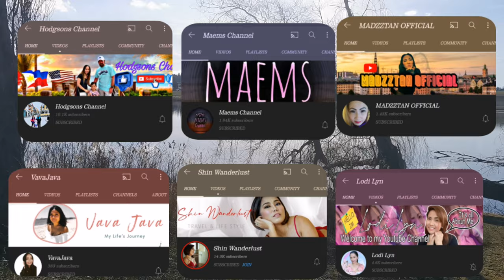TIPS TO GET MONETIZED ON YOUTUBE 2021 | Yahoo!! PAANO AKO NAMONETIZE? | My Journey | Megishi Vlogs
HELLOOOO...
HOW ARE YOU ALL?? .. I HOPE YOU ARE ALL GOOD...
IN THIS VIDEO I WILL SHARE MY HONEST TIPS AND TRICKS HOW I GET MONETIZE MY CHANNEL.. A LITTLE STORY TIME ABOUT MY JOURNEY.. I HOPE IT WILL BE HELPFUL ESPECIALLY For THOSE WHO ARE PLANNING TO MAKE THEIR OWN YOUTUBE CHANNEL AND ALSO TO SMALL YOUTUBERS LIKE ME..GOOD LUCK TO ALL OF US.. 🙂🙂🙂